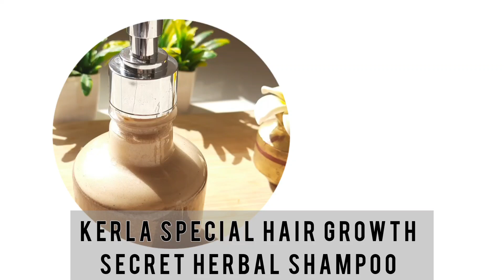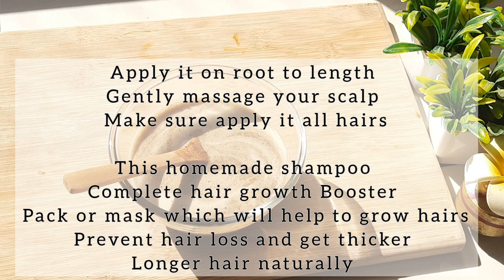kerala Girl hair Growth secret Revealed | बालों की अनेक समस्याओं का घरेलू उपाय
how to make hibiscus powder

hibiscus face mask

hibiscus for face pack

hibiscus leaves shampoo

hibiscus oil

hibiscus hair mask malayalam

hibiscus for hair growth

hibiscus for hair growth in tamil

hibiscus for hair growth oil

hibiscus for hair growth preity prerna

hibiscus for hair growth in telugu

hibiscus for hair growth malayalam
hibiscus for hair growth mask

hibiscus for hair growth in kannada

hibiscus for hair growth oil in tamil

hibiscus for hair growth pack